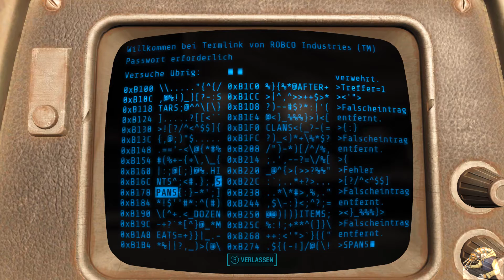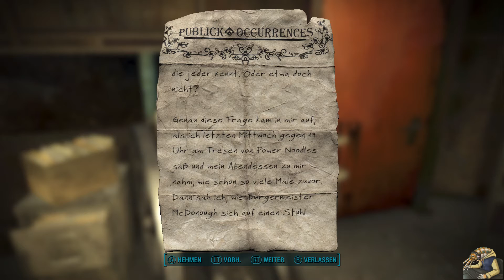Fallout 4 | Part 66 | Geschichten über Syntheten [German/Blind/Let's Play]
In Diamond City gibt es wirklich viel zuviel zu sehen, um das alles in einem Part abzuhandeln ... hier bleiben wir sicher noch eine Weile :D
Aber gerade die Post scheint wirklich sehr interessant zu sein ... Was hat es nur mit diesem Institut und ihren Syntheten auf sich? Wollen sie wirklich nur massig Schläfer einsetzen? Steckt da vllt mehr dahinter?

2015
USK: 18
Entwickler: Bethesda Game Studios
Publisher: Bethesda Softworks
Genre: Rollenspiel/RPG